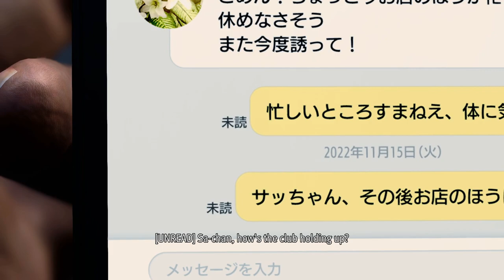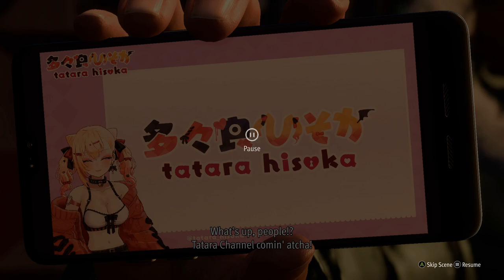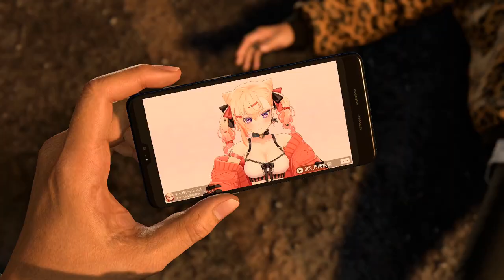Infinite Wealth-Part 2:From The Top Back To The Bottom